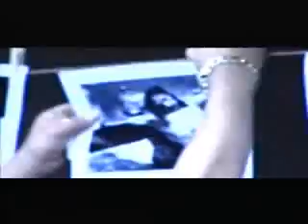» Reggaeton Cristiano Manny Montes – El Inmortal Blog de Música Cristiana